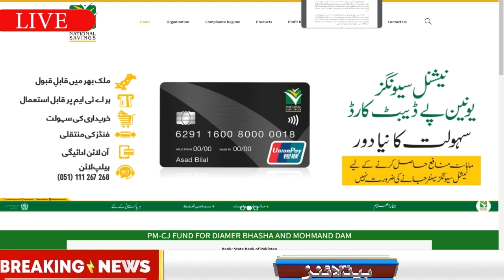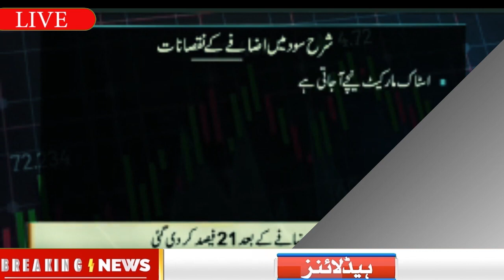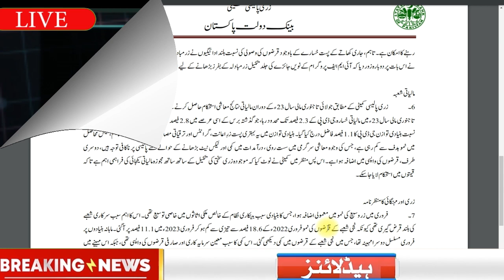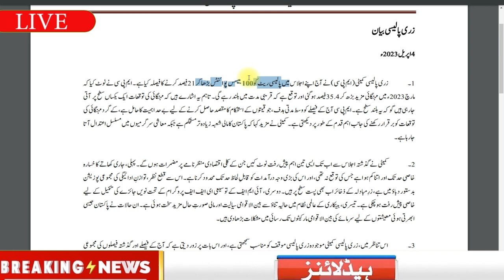National savings update today Increase in interest rate | who will benefit and who will lose